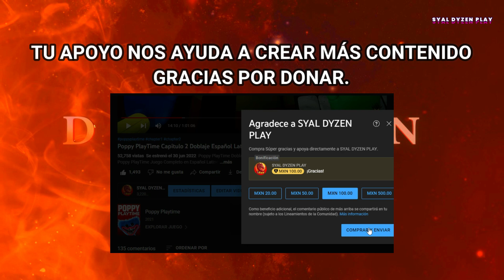Trailer - Around the Minecraft World in 80 Biomes | Doblaje Español Latino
¿Qué sucede cuando un ex empleado de Mojang Studios trama sabotear Minecraft para siempre? Hacemos una nueva serie de YouTube, por supuesto. Eh, espera, ¿no deberíamos también intentar detenerlos? Descúbrelo en nuestra nueva y épica serie de aventuras, ¡La vuelta al mundo de Minecraft en 80 biomas! Nuevos episodios mensuales sólo en el canal oficial de Minecraft en YouTube (y doblado al Español aquí en Syal Dyzen Play uwu).

Video por: Mojang Studios y Minecraft
Traducido y Doblado por: Dyzen Studios (Andromax y su equipo)

💲 ¿Quieres aportar Dinero y apoyar al canal y mi trabajo?, aquí tienes mi PayPal, ¡puedes invitarme un café o pizza! Te estaré agradecido por el apoyo

Si es puedes apoyar más todavía, puedes comprar un GRACIAS, elige el ícono de corazón con símbolo de dólar que está al lado del botón de descargar, lo pulsas y elige la cantidad que quieras apoyar más el comentario que quieras escribirnos, también puedes enviar súper stickers y súper chats así ayudas al canal y aparecerá tu nombre en nuestro próximo vídeo como patrocinador y se quedará para siempre en YouTube, muchas gracias.

Este labor está protegido por los derechos de autor uso legítimo, todo contenido robado o resubido será denunciado legalmente, por medio de las herramientas de Content ID de YouTube y lo que dé lugar, mejor pídeme permiso.